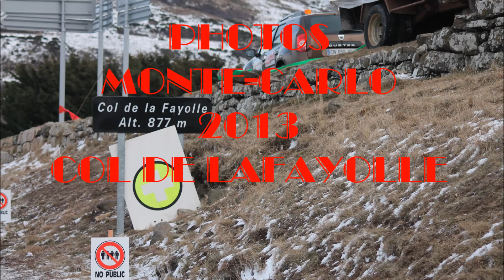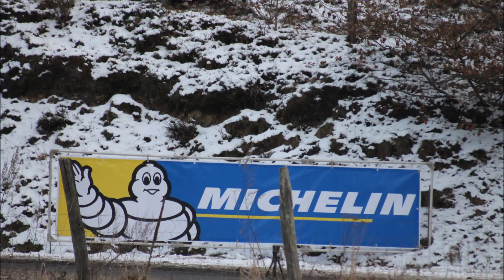photos monte carlo 2013 col de la fayolle